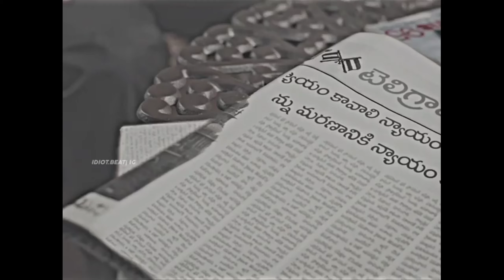జై భీమ్ లో హైలైట్ సీన్/చదువుతో రాజ్యాధికారం వస్తుంది@GonaGannaReddy143